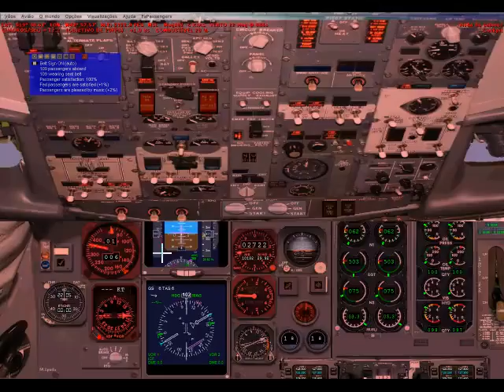Pouso e taxi em SBCF com o B737-200 da VASP FSX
O B737-200 do video é o PP-SMC responsável pela SBCF-SBCG. Como vocês devem ter notado, eu estava no multiplayer, com meu amigo Jean Araujo que estava de 737-800 da VARIG,
, este vídeo é bom para as pessoas que tem duvidas de como pousar por ILS. Este é um dos 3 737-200 que tem painel modernizado.